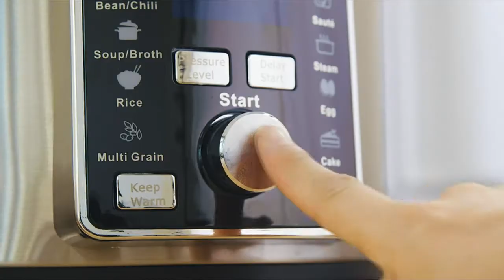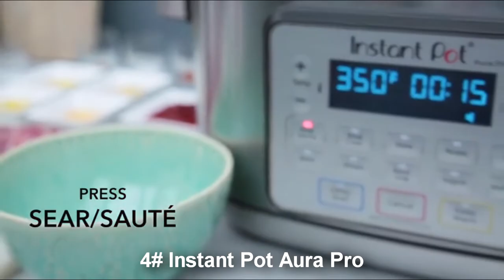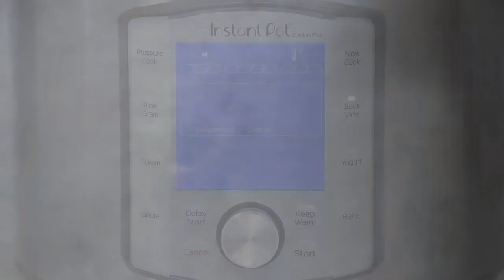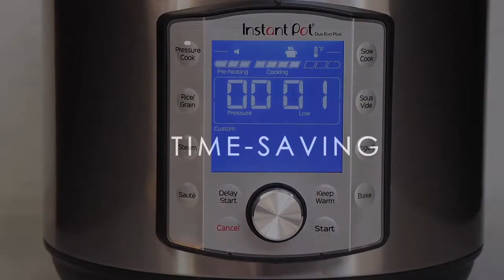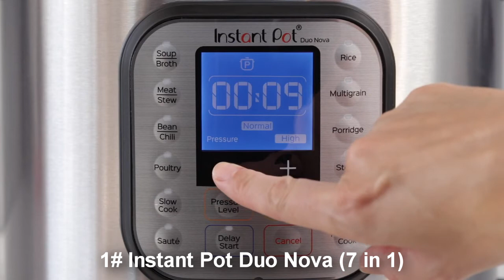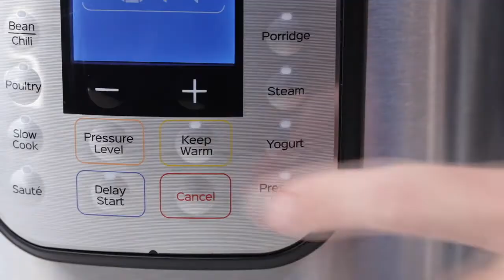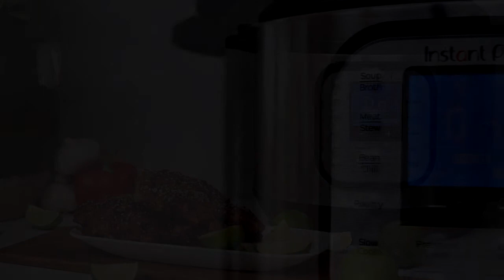5 Top Picks | Best Electric Pressure Cookers for Beginners 2021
You can find out more about the best electric pressure cookers 2021
 visit:
1# Instant Pot Duo Nova Pressure Cooker 7 in 1
2# Instant Pot Duo 7-in-1 Electric Pressure Cooker
3#Instant Pot Duo Evo Plus Pressure Cooker 10 in 1
4# Instant Pot Aura Pro Multi-Use Programmable Slow Cooker
5# MOOSOO 13-in-1 Electric Pressure Cooker

The video is showing best electric pressure cooker 2021 information but also try to cover the following subject:
-best pressure cooker 2021
-which is the best pressure cooker to buy
-10 best electric pressure cooker 2021

One thing I saw when I was searching for details on best electric pressure cooker 2021 was the lack of relevant information.
Best electric pressure cooker 2021 nevertheless is an subject that I know something about. This video for that reason should be relevant and of interest to you.

If you were looking for more info about best pressure cooker 2021 or which is the best pressure cooker to buy did this video help?

Possibly you wish to comment listed below and let me understand what else I can help you with or details on best electric pressure cooker 2021.